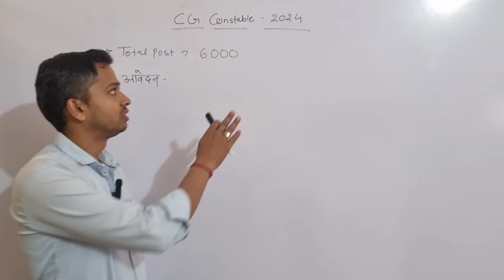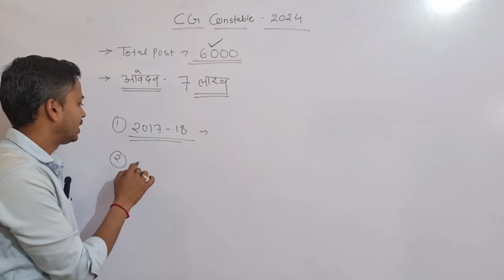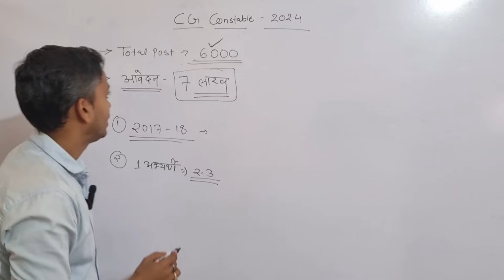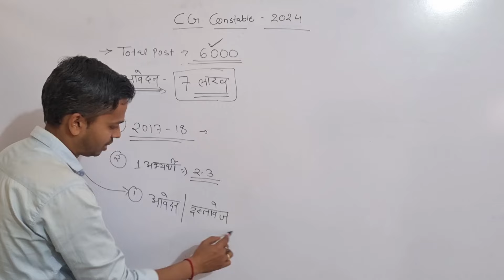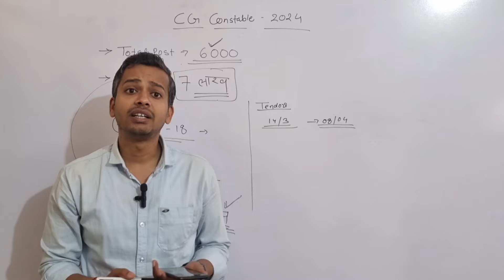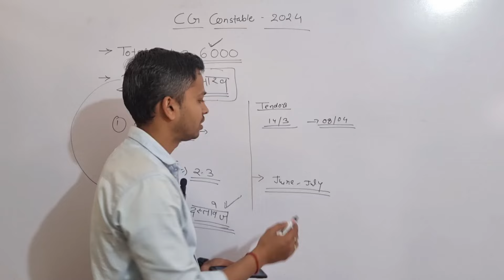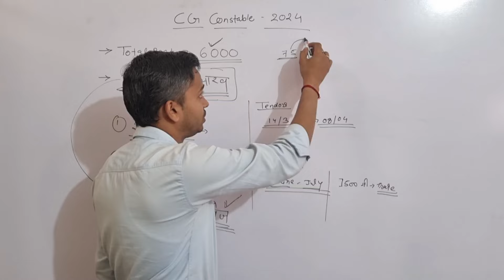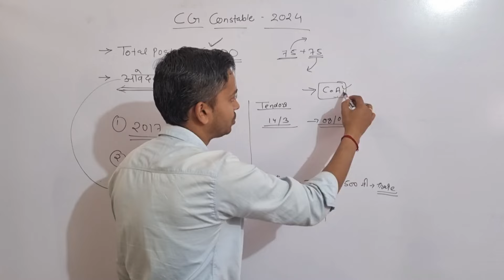CG CONSTABLE BHARTI 2024 NEW UPDATE/ 7लाख आवेदन 😱😱